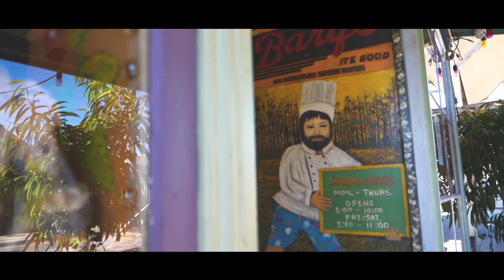GH5 Test - New Orleans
Took the new GH5 for a test run in New Orleans.

Cinematographer: Lawles Bourque, III
Editor: Jordan P. Anderson

Shot on GH5, 12-35mm f2.8, Handheld

tommysTV is a team of talented filmmakers who are passionate about helping brands tell their stories through video. We’re not just the people who hold the camera — we understand marketing. Our team has experience producing reality television, dreaming up music videos, and creating feature-length films, and we use that expertise to help companies create beautiful, effective video for marketing and promotion.